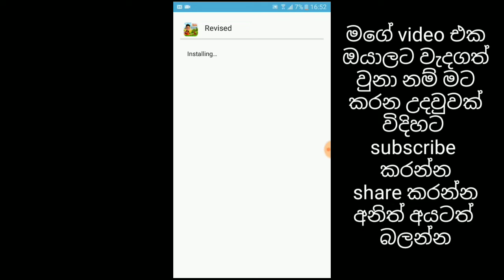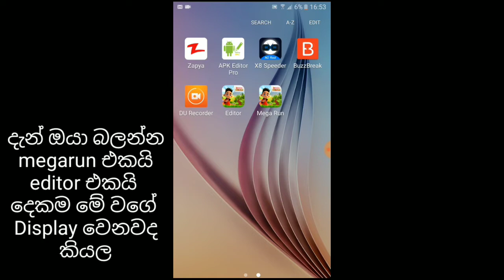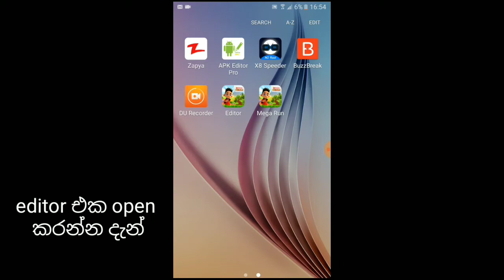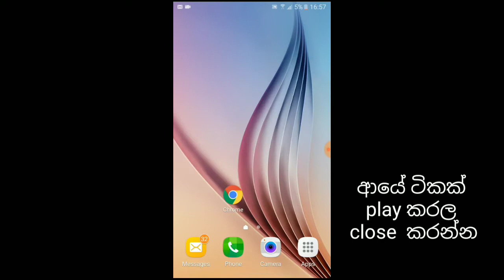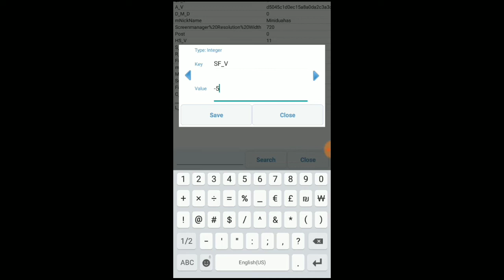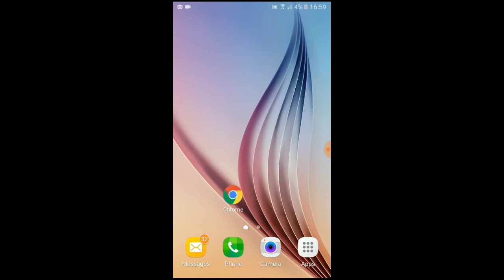megarun hack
Wellcome frends..
Meka 100% sartakai boruwak nemei
Oyla maka balanna
Pahala tiyana link eken ghin game eka download
Karaganna
 Suba dawasak oyalata

.megarun link.